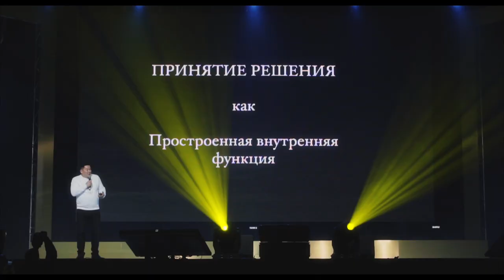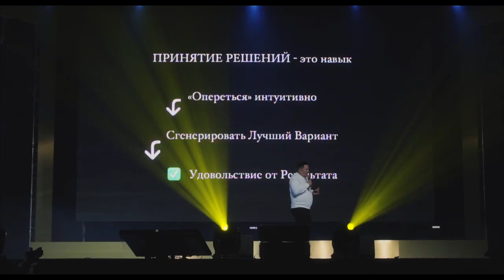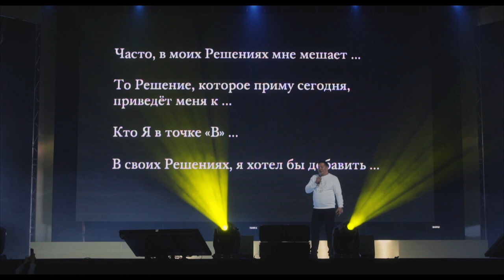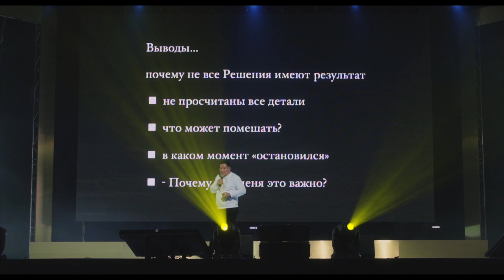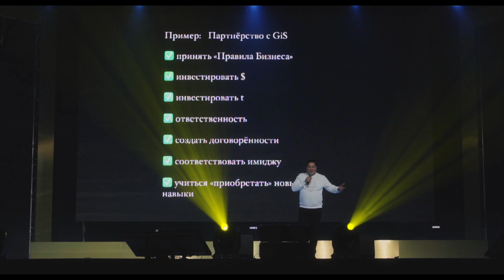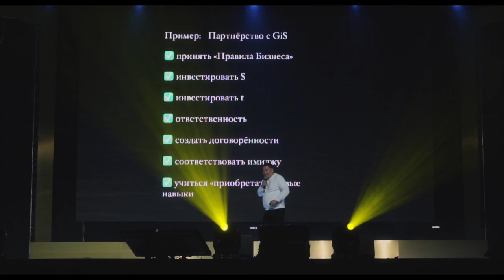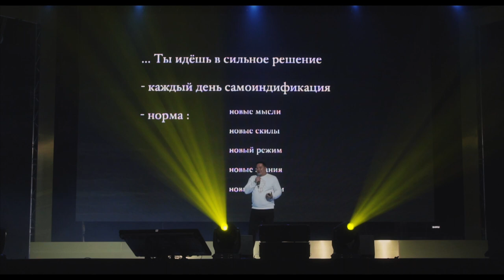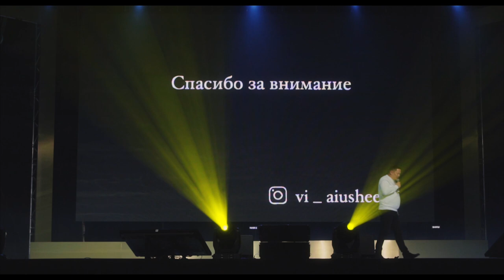Виталий Аюшеев | Принятие решения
Партнер Компании Global Intellect Service в статусе Акционер 1 уровня — Виталий Аюшеев о таком важном навыке, как принятие решения.

«Необходимо научиться выстраивать диалог с самим собой, чтобы улучшить свои результаты в жизни и в бизнесе». (с)
Виталий Аюшеев

Принятие решения — это тот навык, который может развить в себе каждый. Как это сделать — смотрите в записи👆

➕ кроме того, вас ждет практическая част — небольшая тренировка, которая поможет уже через два месяца прийти вам из точки А в точку Б!